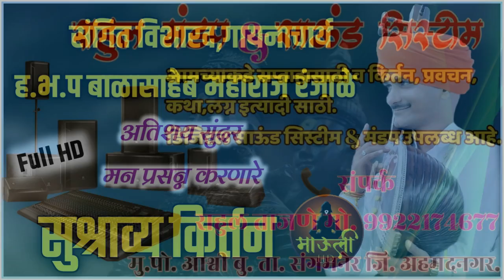संगित विशारद ह.भ.प बाळासाहेब महाराज रंजाळे अतिशय सुंदर मन प्रसन्न करणारे सुश्राव्य किर्तन एकदा ऐकाच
आमच्या चॅनल वरती किर्तन, प्रवचन, श्रीमद् भागवत कथा, राम कथा,  भजन. इत्यादी वारकरी सांप्रदायीक कार्यक्रम पाहु शकता.

ज्या भाविकांना संपूर्ण सप्ताहाची शुटींग करायची आहे त्यानी या नंबरवर संपर्क साधा.
विजय उंबरकर मो.7620807773.
ऋषिकेश पाबळ मो.7798476058.

तुमचे नवनवीन किर्तन, भजन,प्रवचन, असे video आमच्या MAULI HD channel वर सोडायचे असेल तर
आमच्या मोबाईल नंबर वर संपर्क साधा मो. 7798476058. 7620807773

टीप. आमचे कोणतेही व्हिडिओ आमच्या परवानगी शिवाय डाऊनलोड करून अपलोड करू नये. कृपया काळजी घ्यावी.

विजय उंबरकर मो.7620807773.
ऋषिकेश पाबळ मो.7798476058.

   किंवा नवीन या app वर पाठवा आमचा मो. 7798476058.